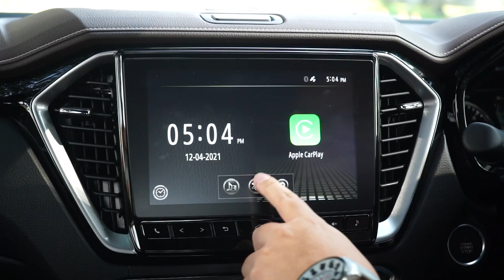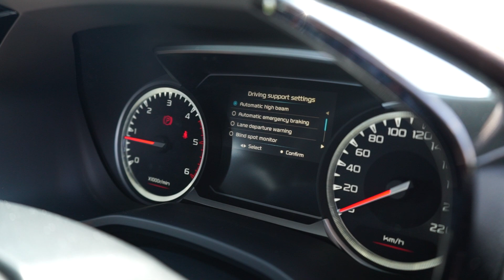TINJAUAN AWAL: Isuzu D-Max 3.0L AT X-Terrain 4x4 2021 — RM142k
Dalam banyak-banyak trak pikap yang diperkenalkan setakat ini pada tahun 2021, ini satu-satunya model serba baru menyeluruh. Selebihnya masih facelift. Apa kelebihan dan kekurangan D-Max generasi ketiga ini? Berbaloi dan beli? Kami huraikan dalam video ini.